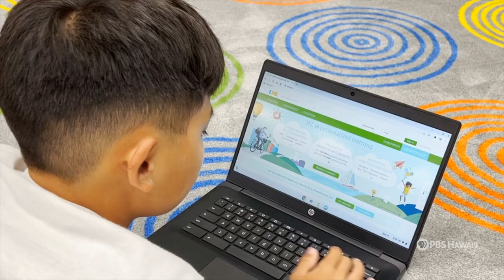Dear 3rd Grade Kolten | HIKI NO on PBS HAWAIʻI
Kolten Sewake, a 5th grade student at E.B. deSilva Elementary School on Hawai‘i Island, shares what he would tell his younger self if he could go back in time.